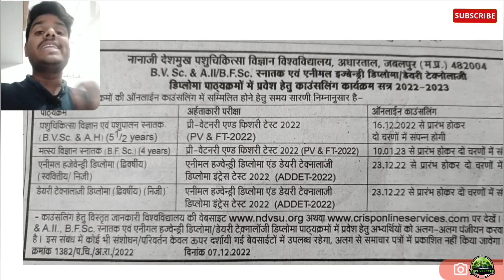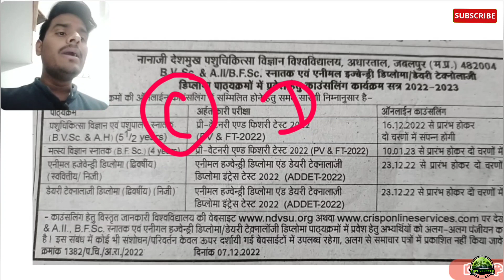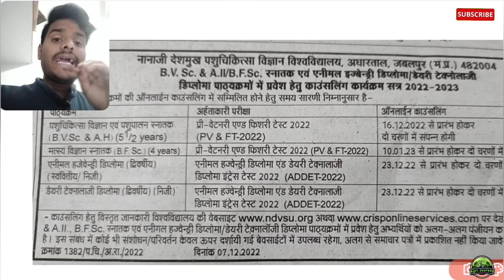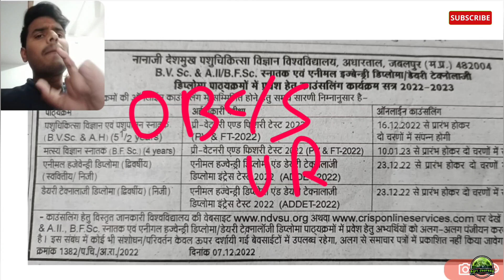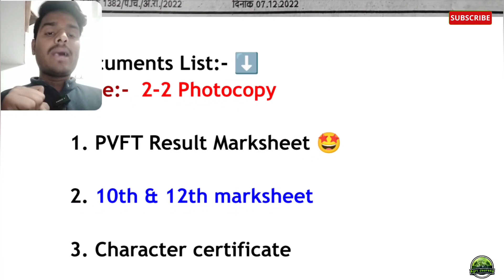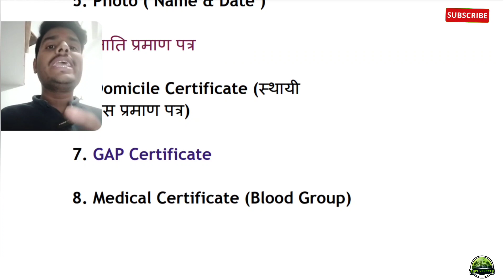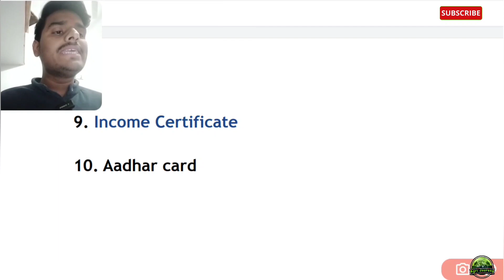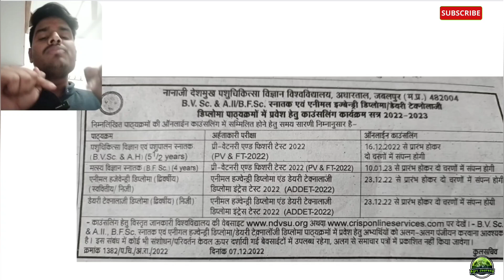mp pvft/dahet Counselling 2022 | documents कौन कौन से लगने वाले हैं 😍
Title : [mp pvft/dahet Counselling 2022 | mp pvft counselling 2022 | documents कौन कौन से लगने वाले हैं 😍 ]

pat 2022 documents list
pvft documents list
dahet exam documents list 2022
mp pvft documents list 2022
pat documents required 2022
pvft documents required
dahet documents required
mp pvft result 2022
mp pvft 2022
mp pvft 2022 lastest news
pvft college 2022
mp pvft college allotment
pvft 2022 choice filling kise kare
dahet counselling 2022
dahet college
dahet counselling process 2022
mp dahet counselling
dahet ki counselling
mp pvft counselling date 2022
mp pvft counselling 2022
mp pvft counselling
pvft counselling 2022
pvft counselling 2021
pvft counselling 2022 date
dahet counselling 2022
mp dahet counselling date 2022
mp dahet counselling documents list
mp pvft counselling & documents list
pvft counselling documents list
mp pvft me counselling me kon kon se documents lagte hai
dahet counselling me kon kon se documents lagte hai
pvft documents required 2022
dahet counselling documents required 2022
pvft college Allotment Process
pvft Allotment Process 2022
pvft 2022 Allotment Process
mp dahet college Allotment Process
mp pvft documents verification list
mp dahet documents Verification
pvft exam choice filling
mp dahet Choice Filling 2022
dahet exam choice filling 2022